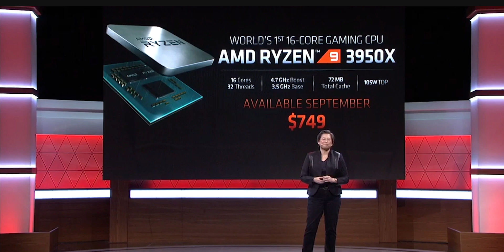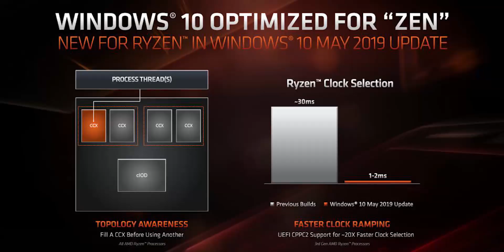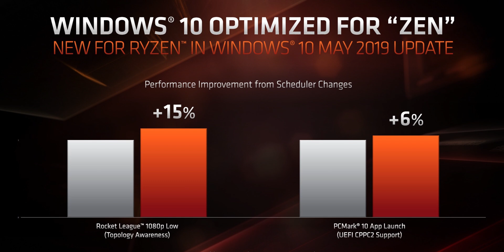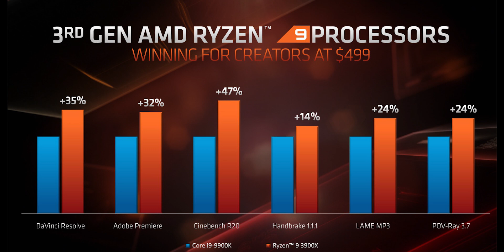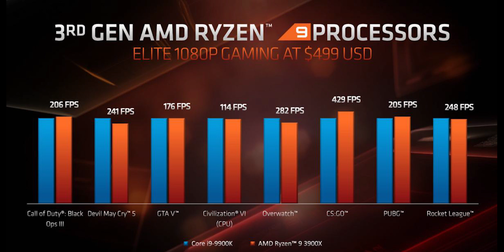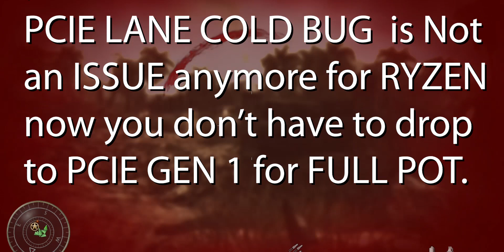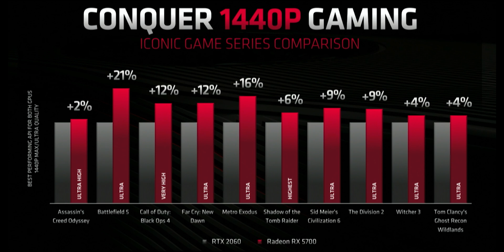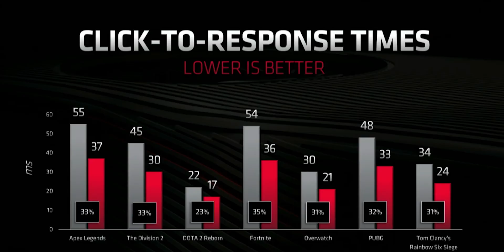Accept the Truth intel FANBOYS | RYZEN 9 3950X 16 Core Beast | NAVI 5700XT & 5700 [ HINDI ]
in today's video we will talk about amd ryzen 9 3950x 16 core 32 thread mainstream desktop CPU and we will also talk about amd's new RDNA based navi graphics card 5700xt and 5700 .

Storage- 120GB SSD WD Green ( Brand doesn't matter just don't buy a 120GB SSD ) + 2TB HDD